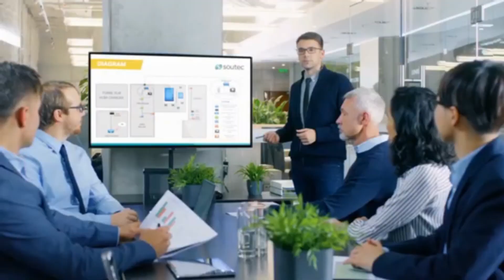Fundamentals - Motivation - Jim Rohn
Success is neither magical nor mysterious. Success is the natural consequence of consistently applying basic fundamentals.

There are no new fundamentals. You've got to be a little suspicious of someone who says, "I've got a new fundamental." That's like someone inviting you to tour a factory where they are manufacturing antiques.

Some things you have to do every day. Eating seven apples on Saturday night instead of one a day just isn't going to get the job done.

Credits to Motivational Speeches